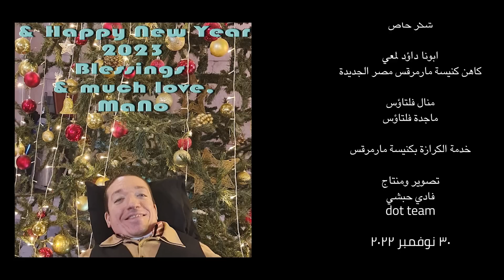لقاء مانو الخامس مع أبونا داوود لمعي، بعد مرور ١٩ عاماً على حادثة مانو، النسخة العربية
لقاء مانو الخامس مع أبونا داوود لمعي، بعد مرور ١٩ عاماً على حادثة مانو، تسجيل يوم ٣٠ نوفمبر ٢٠٢٢، تم الرفع، يوم ٧ يناير ٢٠٢٣